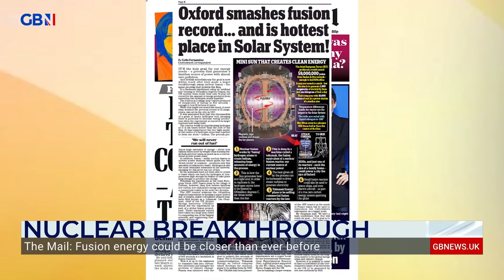Fusion Energy: ‘It’s an incredible breakthrough… It will solve the issue of rocketing energy bills’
‘It’s an incredible breakthrough… It will solve at a stroke the issue of rocketing energy bills’

Political Editor of the Sun On Sunday, David Wooding,  discusses the future of fusion energy as it could be closer than ever before.